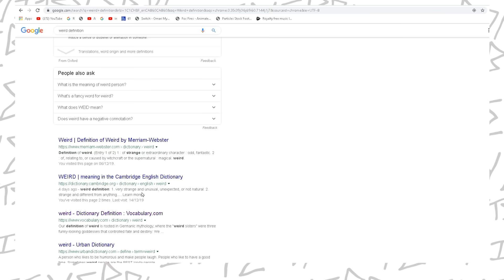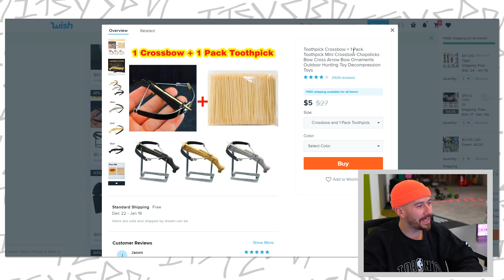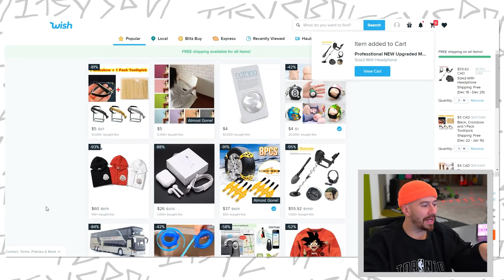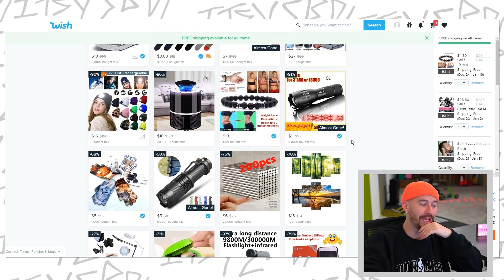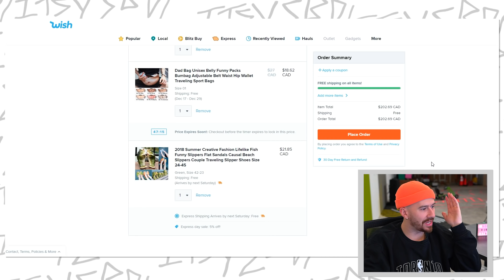I Bought All The WEIRDEST Items On Wish!!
Buying all the weirdest items / things on wish! You won't believe what hilariously weird items we found on the wish app in today's crazy buying challenge. Some of the items were free some were expensive but they were all super weird.